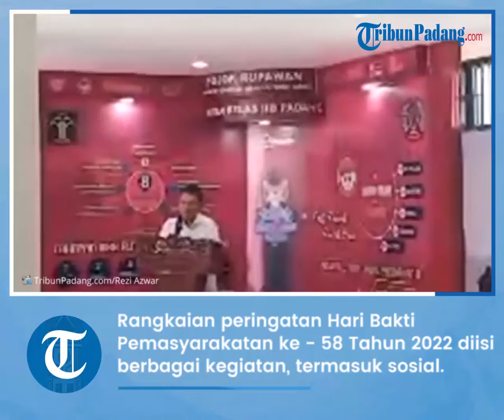Izet Dapat Gerobak Mie, Kakanwil Sumbar Bantu Pelaku UMKM pada Hari Bakti Pemasyarakatan ke 58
TRIBUN-VIDEO.COM - Kementerian Hukum dan Hak Asasi Manusia (Kemenkumham) RI Kantor Wilayah Sumatera Barat berikan bantuan untuk pelaku usaha UMKM (Usaha mikro kecil dan menengah), Kamis (21/4/2022).

Pemberian bantuan itu rangkaian peringatan Hari Bakti Pemasyarakatan ke - 58 Tahun 2022, yang kali ini berupa penyerahan bantuan berupa gerobak ini dilaksanakan di Rumah Tahanan (Rutan) Kelas IIB Padang.

Gerobak ini diberikan kepada mantan narapidana (Napi), yang pernah viral akibat perbuatannya melakukan pemalakan terhadap sopir truk di kawasan PPI Indarung PT Semen Padang, Kecamatan Lubuk Kilangan, Kota Padang, Provinsi Sumbar belum lama ini.(*)